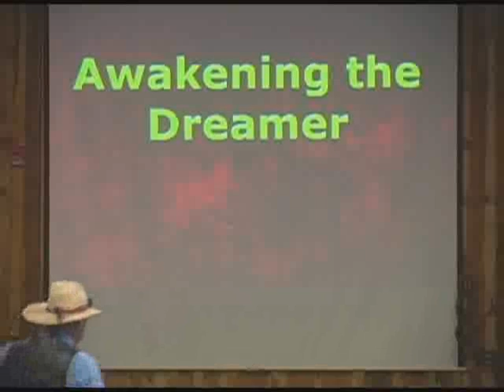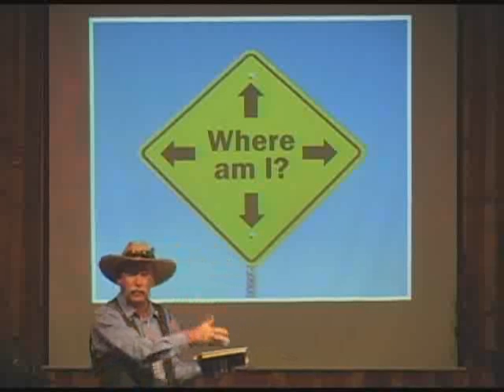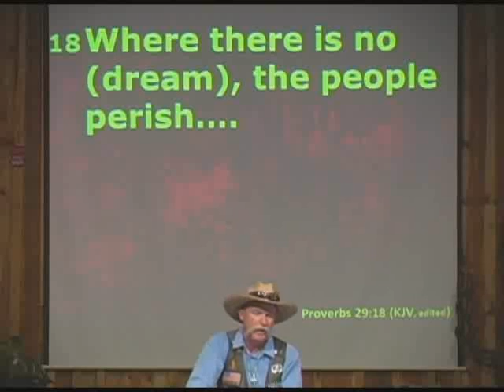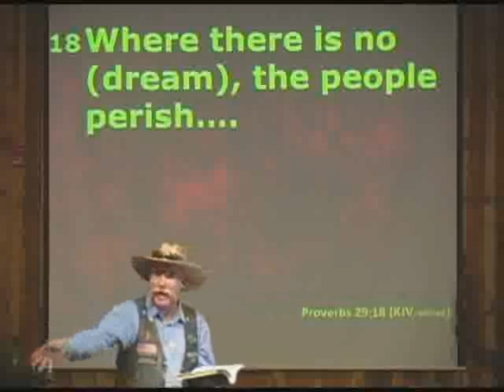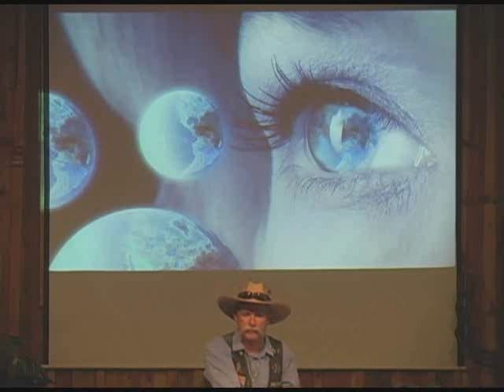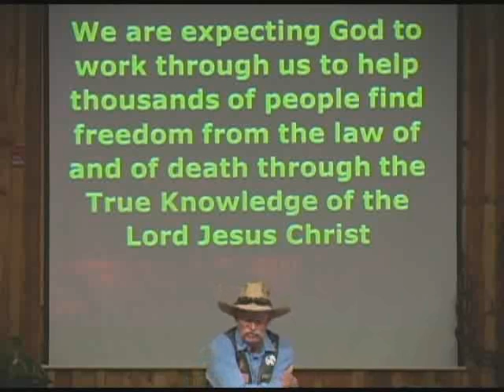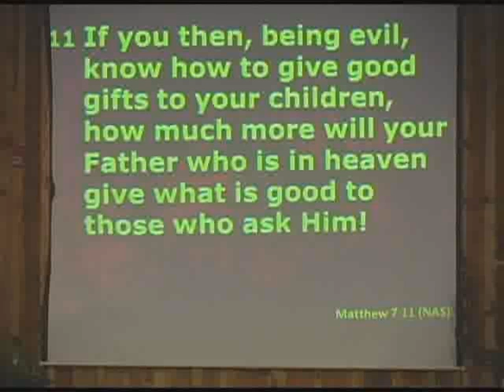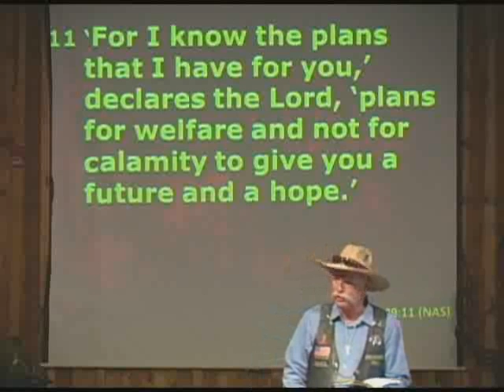Awakening The Dreamer Wk 1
It's been said a hundred different ways, “You can't stay on track if you don't know what track you're on.” “If you don't know where you're going any road will take you there.” You can't get "there" if you don't know where "there" is. However, a more important question is this: is “there” where you want to be when you get there?

In Prov 29:18 God says "Without a vision the people perish." What is your vision for your life? Does God have a plan for you?